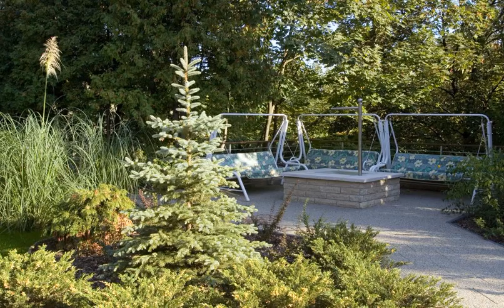Hotel Villa Pax - Balatonalmádi - Hungary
Hotel Villa Pax hotel city: Balatonalmádi - Country: Hungary

Address: Bajcsy Zsilinszky utca 8-10; zip code: 8220

The Hotel Villa Pax with its charming Mediterranean atmosphere and a great outdoor pool can be found close to the banks of the Balaton Lake in Balatonalmádi.

 -- Situé à proximité des rives du lac Balaton à Balatonalmádi, l'Hotel Villa Pax vous accueille dans une atmosphère méditerranéenne charmante et possède une grande piscine extérieure.

 -- El Hotel Villa Pax se encuentra en Balatonalmádi, cerca del lago Balaton, y ofrece un encantador ambiente mediterráneo y piscina al aire libre.  Las suites del hotel Pax son amplias y tranquilas. Cuentan con conexión Wi-Fi gratuita.

 -- Das Hotel Villa Pax besticht mit seiner bezaubernden mediterranen Atmosphäre und einem schönen Außenpool. Hier wohnen Sie nahe dem Ufer des Plattensees in Balatonalmádi.

 -- Hotel Villa Pax met zijn charmante mediterrane sfeer en geweldige buitenzwembad bevindt zich dicht bij de oevers van het Balatonmeer in Balatonalmádi.

 -- Ubicato accanto alle rive del Lago Balaton a Balatonalmádi, l'Hotel Villa Pax offre una graziosa atmosfera mediterranea e vanta una grande piscina all'aperto.

 -- Hotel Villa Pax酒店拥有迷人的地中海氛围，并在Balatonalmádi镇内的Balaton湖岸旁边设有一座优美的室外游泳池。  Pax酒店宽敞的套房提供使客人宁静地放松的理想环境并配有免费无线网络连接。  在酒吧的露台上，您可以在迷人的气氛中选择种类广泛的饮品。花园内设有烧烤设施。  您可以跳入花园的游泳池，躺在躺椅上享受日光浴或在脚踢式网球和迷你足球场上游玩。那里还设有一个儿童游乐场。  酒店内亦设有红外线桑拿浴室、健身室，您亦可享受按摩服务彻底放松身心。 ...

 -- Hotel Villa Pax, w którym panuje urocza, śródziemnomorska atmosfera, oferuje wspaniały odkryty basen. Znajduje się on w pobliżu Balatonu, w miejscowości Balatonalmádi.

 -- Отель Villa Pax отличается уютной средиземноморской атмосферой и располагает большим открытым бассейном. Отель находится недалеко от берега озера Балатон в Балатональмади.

 -- Hotel Villa Pax ligger i Balatonalmádi, i närheten av Balatonsjöns stränder, och erbjuder charmig medelhavsatmosfär samt en härlig utomhuspool.

 -- يتمتع Hotel Villa Pax بأجواء البحر الأبيض المتوسط ​​الساحرة، ويوفر مسبح كبير في الهواء الطلق ويوجد بنوك على مقربة من ضفاف بحيرة بالاتون في Balatonalmádi.  توفر الأجنحة الواسعة في Pax hotel بيئة مثالية وهادئة للاسترخاء وخدمة الإنترنت اللاسلكي...

 -- Το Hotel Villa Pax διαθέτει πανέμορφο μεσογειακό περιβάλλον και μεγάλη εξωτερική πισίνα κοντά στις όχθες της λίμνης Balaton στο Balatonalmádi.

 -- Hotel Villa Pax, med sin sjarmerende middelhavsatmosfære og et stort utendørsbasseng, finnes nær bredden av Balaton-sjøen i Balatonalmádi.  De romslige suitene på Pax tilbyr en ideell setting for uforstyrret avslapning - med gratis trådløst...